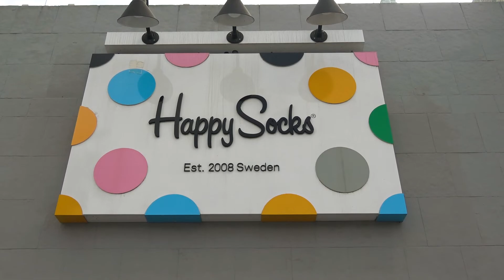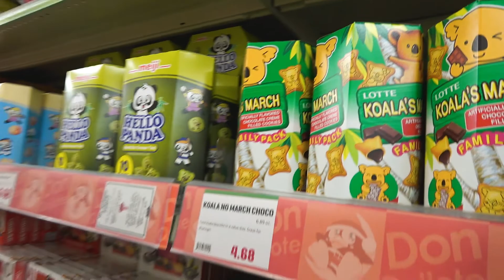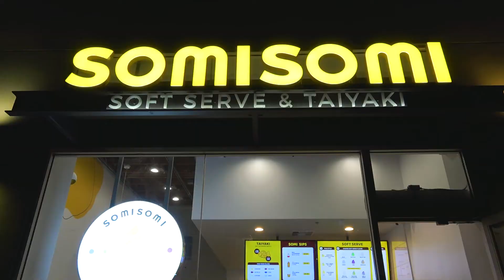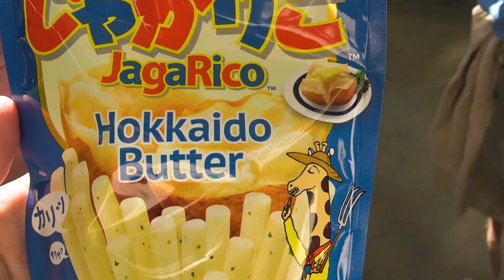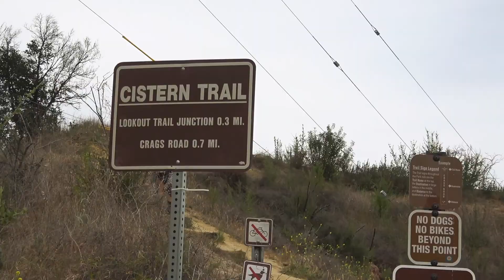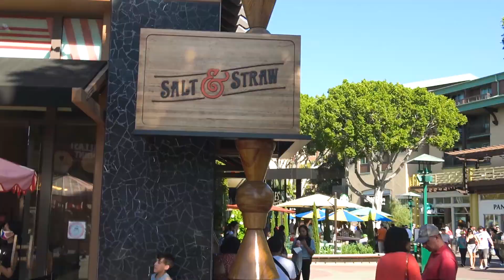Things To Do In L.A. That Don't Suck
Los Angeles is a dump, it's practically third-world. Believe it or not, there's still some things worth doing! Greg and Anne are here to show their guests some of the things you can do in LosAngeles that don't suck! While this list isn't all-inclusive, it's a good start!

Places visited include:
Venice Beach Boardwalk
Abbot Kinney Boulevard
Sawtelle Boulevard
Pudu Pudu
Happy Socks
FuRaiBo
Griffith Observatory
Millet Crepe
Somi Somi
Richard Nixon Presidential Library & Museum
Cistern Trail
Mash Set
Downtown Disney
Grand Californian Hotel Disneyland